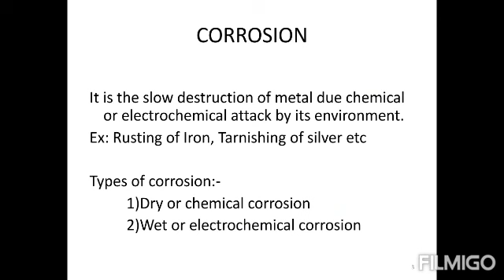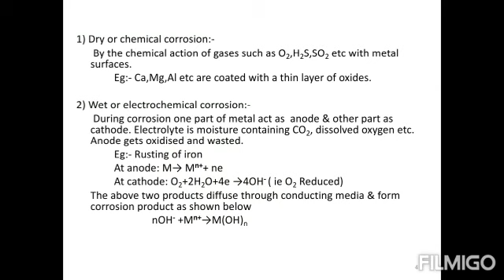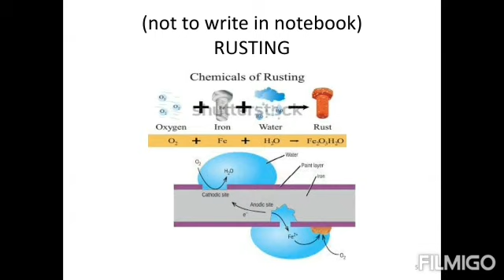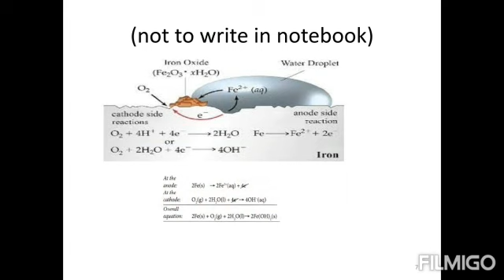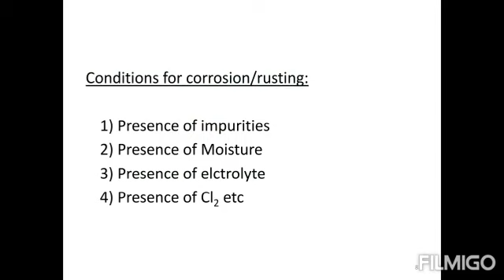s2 Chemistry Module 2 Part 6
Corrosion